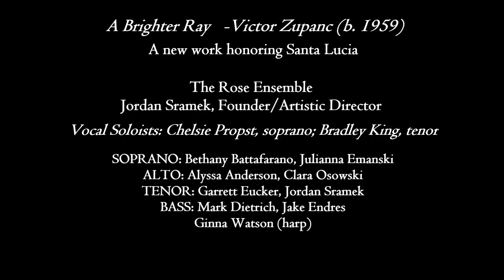The Rose Ensemble live A Brighter Ray a new work honoring Santa Lucia by Victor Zupanc b 1959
The Rose Ensemble led by maestro Jordan Sramek, is one of the world's finest acapella vocal ensembles, winning many awards and honors.  I have been blessed to compose several pieces for them.  This piece of mine, A Brighter Day, was commissioned to honor Santa Lucia and the Festival of Light.  The Festival of Light is celebrated in Scandinavian countries in the weeks before Christmas.  I am thrilled to offer it here for you a week before Christmas.  Thank you Jordan Sramek and The Rose Ensemble.